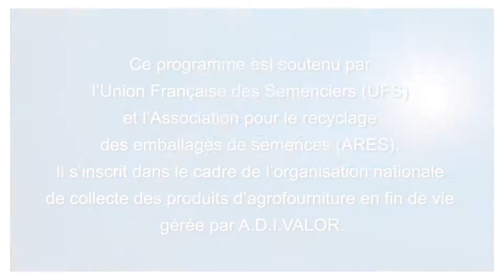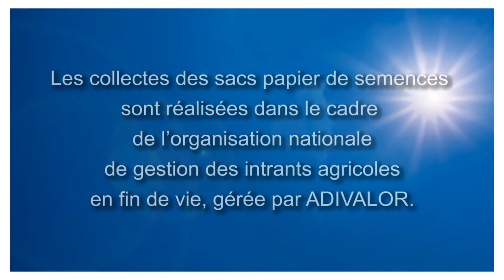Collecte et valorisation des sacs papier de semences usagés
Collecte et valorisation des sacs papier ayant contenu des semences certifiées; les agriculteurs français sont champions du monde du recyclage.

Tout connaître sur le programme de collecte et de valorisation mis en place par la filière ADIVALOR.

Ces emballages sont utilisés pour le conditionnement des semences certifiées (céréales, maïs, tournesol, colza, espèces fourragères et potagères, etc.) produites et commercialisées selon des cahiers des charges très précis. Ce programme est piloté par A.D.I.VALOR et l’Association pour la Récupération et le recyclage des Emballages de Semences (ARES), créée à l’initiative de l’Union Française des Semenciers (UFS).